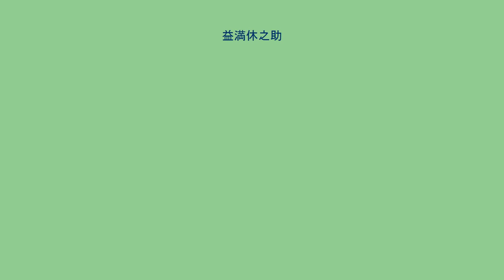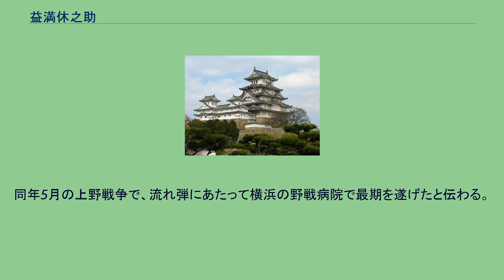益満休之助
益満 休之助（ますみつ きゅうのすけ）は、幕末の薩摩藩士。
薩摩国鹿児島高麗町生まれ。
高麗町は加治屋町方限（ほうぎり）と並んで、幕末から明治にかけての偉人を輩出した三方限の一つである。
薩摩藩の尊王攘夷派として、江戸で活動する。
万延元年（1860年）には清河八郎が結成した虎尾の会に名を連ねる。
慶応3年（1867年）末、西郷隆盛の密命を帯びて伊牟田尚平らとともに江戸へ赴き、江戸薩摩藩邸を本拠として中村勇吉、相楽総三ら約500名の浪人を集め、江戸市内を意図的に混乱させる工作をした（江戸薩摩藩邸の焼討事件）。
その狙いは、幕府の施政を妨害し、挙兵させ、それによって江戸を中心とした関東地区を撹乱することで、民衆の不満を煽り、尊皇攘夷の大義名分を得て、新政府実現へのきっかけとすることにあった。
果たして、狙い通りに江戸取締役を務めていた庄内藩軍を主力とする幕府軍が江戸薩摩藩邸を襲撃、この知らせが大坂城に至り、会津藩及び桑名藩を刺激し、鳥羽・伏見の戦いが勃発した。
のち、幕府方により逮捕され処刑される直前に勝海舟によって身請け・幽閉された。
慶応4年（1868年）3月、新政府軍の江戸総攻撃に際し、勝海舟の命を受け、幕府の使者・山岡鉄舟を駿府総督府へ送る大役を務め、西郷隆盛との会見を成功させた。
同年5月の上野戦争で、流れ弾にあたって横浜の野戦病院で最期を遂げたと伝わる。
享年28。